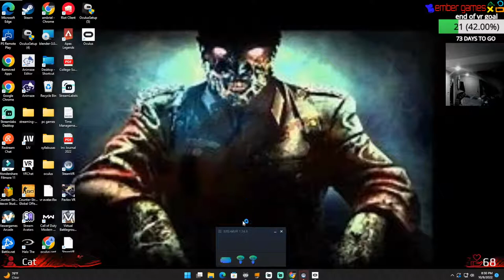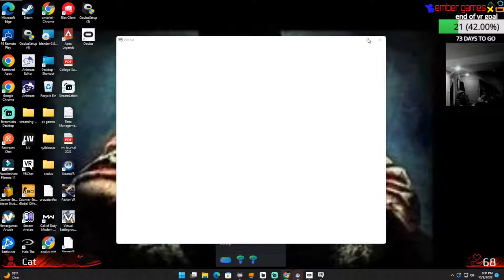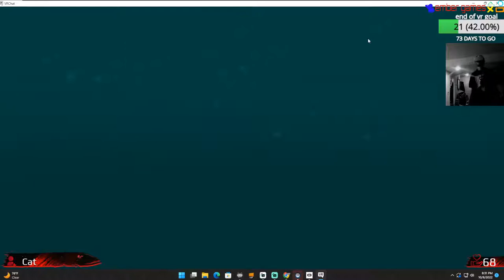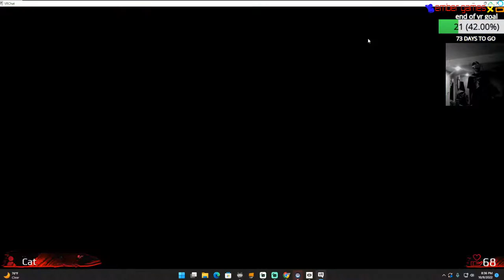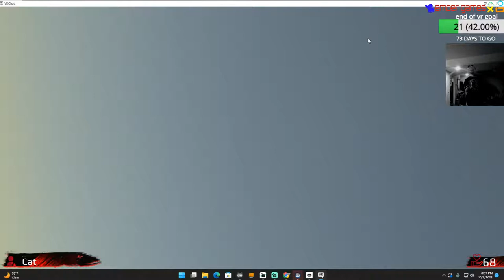pavlov vr ( zombies ) ( night of the zombies ) !hope for the best !come check it out